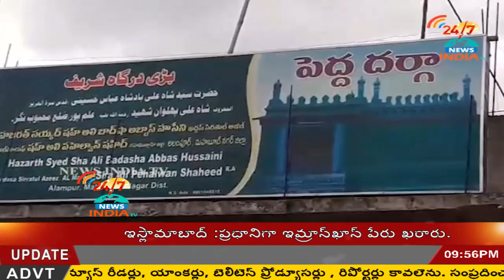URSU UTSAVAALU IN Pedda Dargha in jogulaamba gadvaal jilla - INDIA TV Telugu